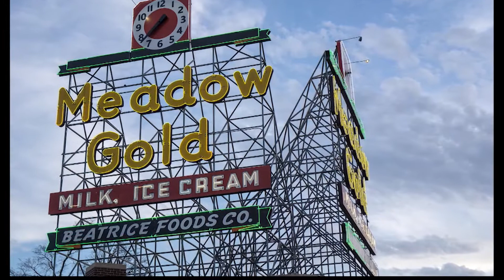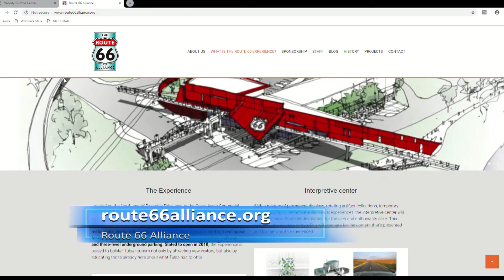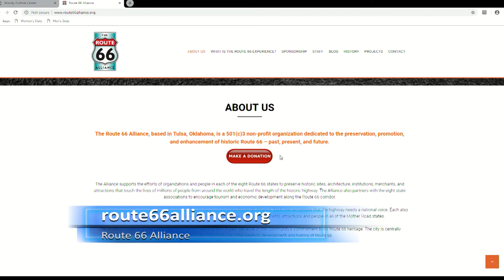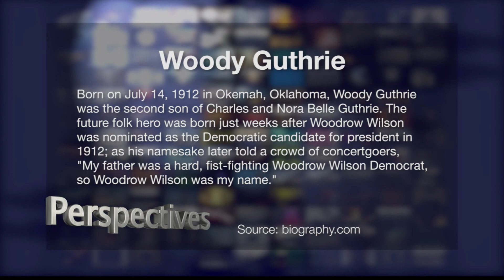Perspectives: Ken Busby - Route 66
Our guest on this segment is Ken Busby and the subject is Route 66